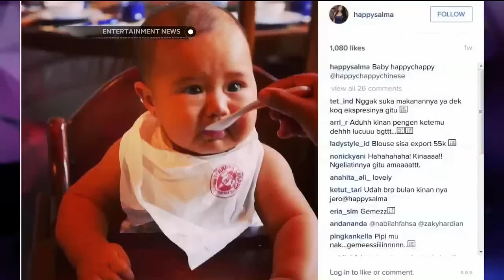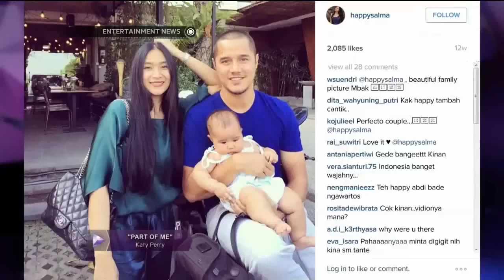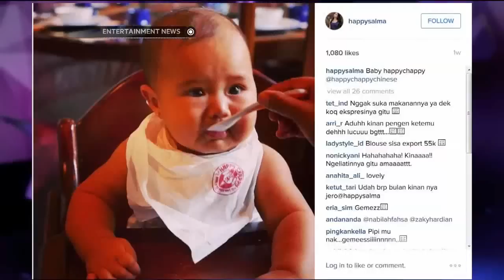Happy Salma Selalu Membawa Anak Saat Kerja